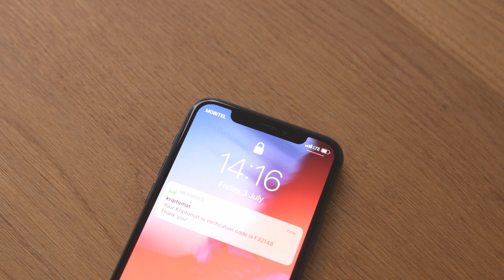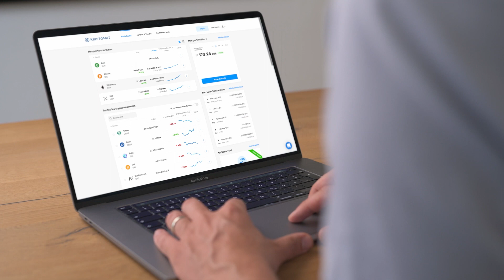Comment se connecter | Kriptomat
Regardez cette vidéo pour savoir comment se connecter à son compte Kriptomat!